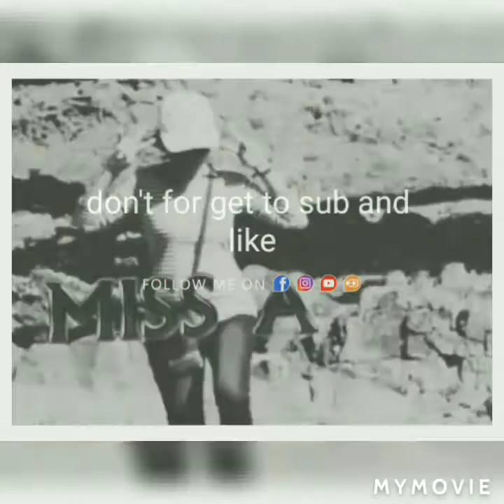buhay tindera. Kain putol putol